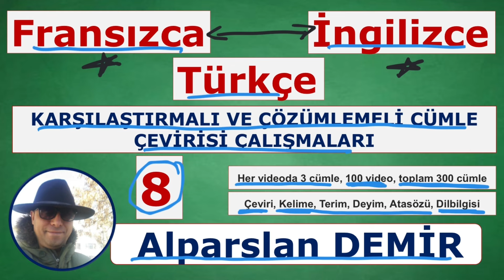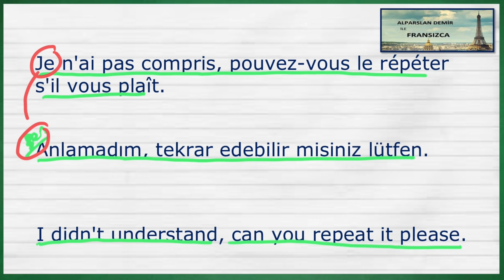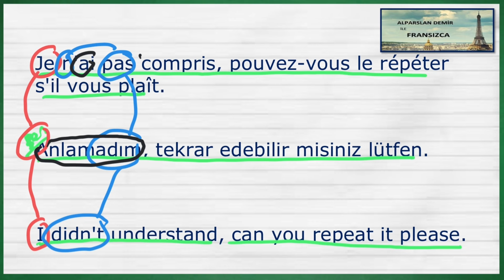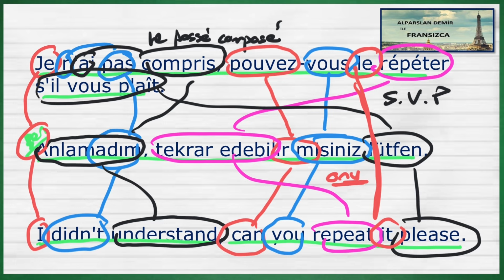8. Fransızca Türkçe İngilizce Karşılaştırmalı ve Çözümlemeli Cümle Çevirisi.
Bu seri 100 videodan oluşuyor. Her videoda 3 farklı cümlenin çözümlemesini ve çevirisini yapıyoruz. Toplam 300 cümle çevirisi yapıyoruz.
Hem Fransızca hem de İngilizce çalışıyoruz.
Kelime - Dilbilgisi - Zamanlar - Kalıplar - Yapılar - İfadeler - Atasözleri - Deyimler ve Tercüme Mantığı çalışmış oluyoruz. A1-A2-B1-B2-C1-C2 Cümleleri.
Dil öğrenmek için planlı ve düzenli çalışmanız gerektiğini unutmayın. Mutlaka yazarak çalışın.
Umarım bu seri herkese çok faydalı olur.